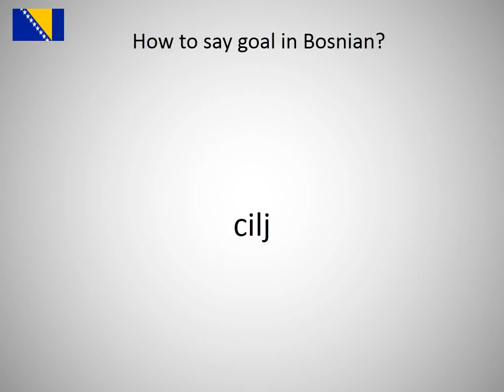How to say goal in Bosnian?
How to say goal in Bosnian? Learn the pronounciation goal!